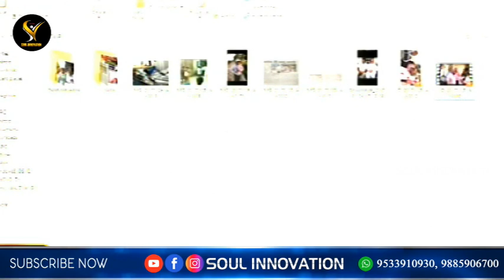క్రైస్తవులపై దాడులు ఆపండి నిద్రపోతున్న సింహాన్ని లేపకండి (గతంలో జరిగిన క్రీస్తు విప్లవ జ్వాల)